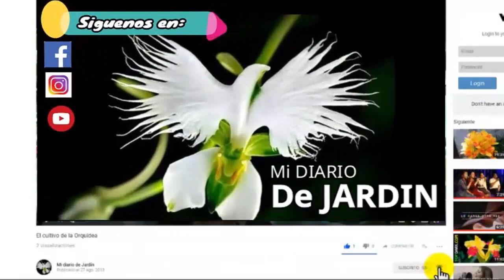Sansevieria Moonshine cuidados, Mi Diario de Jardin